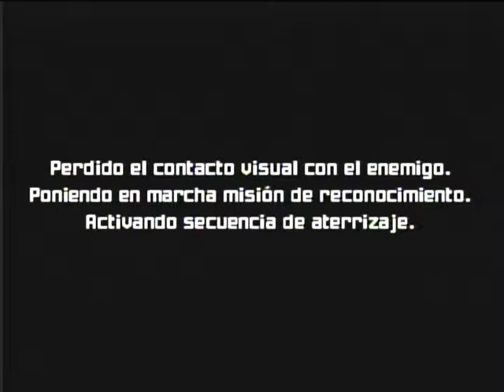WiiU - Wiiu Noticias - Metroid Prime 2- #2